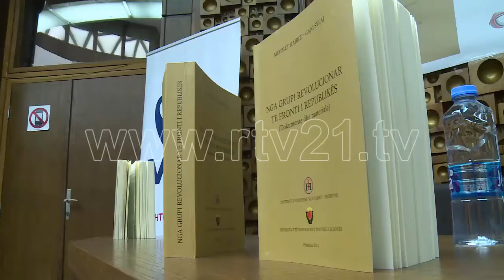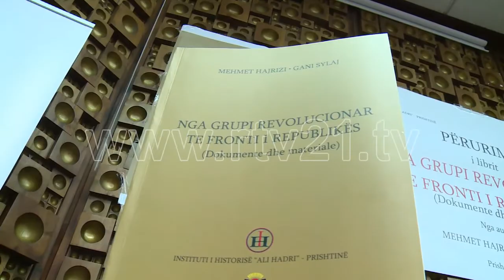PROMOVIMI I LIBRIT